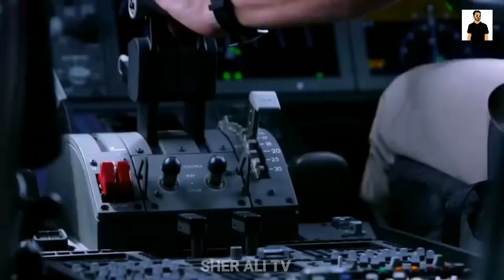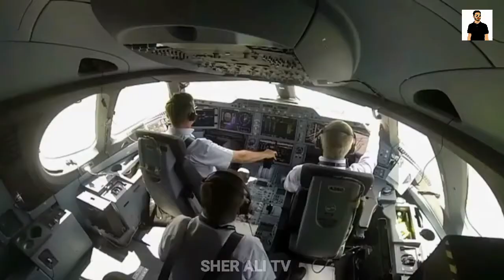Worlds Most Extremely Dangerous [ Airports ] || Top Most Extreme Airports In The World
In this video i will show you 7 most dangerous airport in the world which you have never seen before which include gibraltar international airport , princes juliana international airport , lukla airport ,  airport in greenland and some other the most dangerous airports in the entire world so keep watching this video and enjoy the content , thanks for watching

New Best World Record | 7 Biggest Fruits and Vegetables In The World | Guinness World Record 2020

Ignor Tags :-
 , Sher Ali Tv ,

Narrated By :- Agha Sher Afgan
Presented By :- Agha Sher Afgan